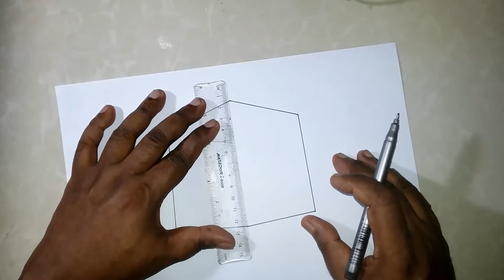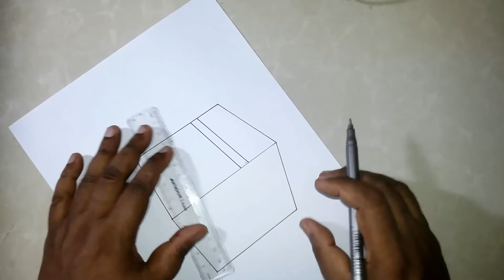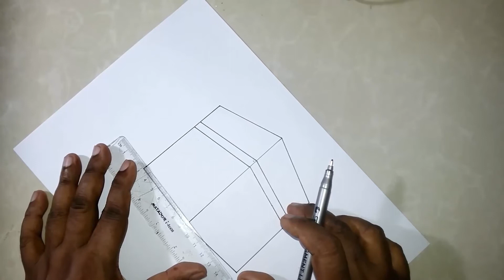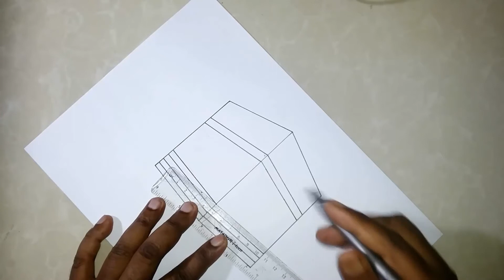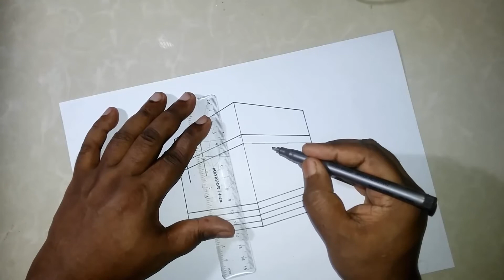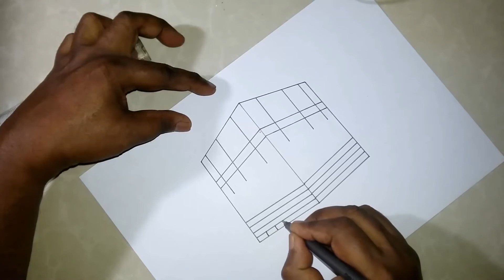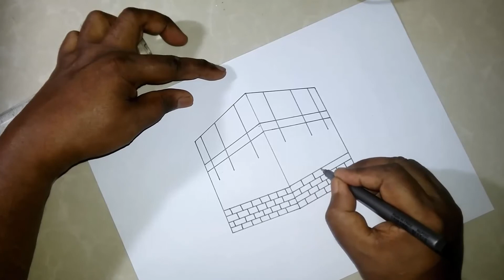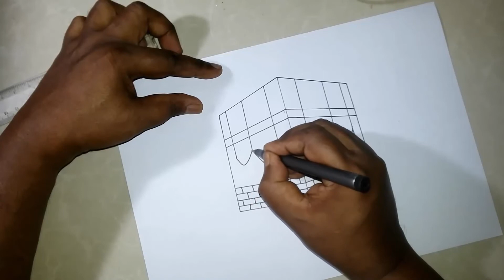How to Draw Kaaba | Islamic painting tutorial | كيفية رسم الكعبة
Learn How to Draw Kaaba in this really easy drawing tutorial. Easy step by step instructions help you to Draw Kaaba.